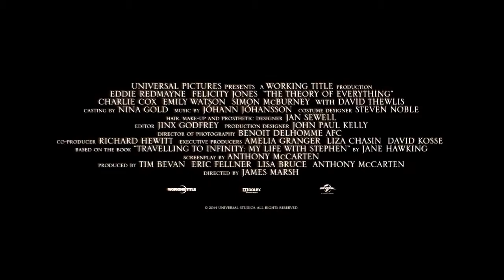The Theory of Everything Official Trailer Universal Pictures HD